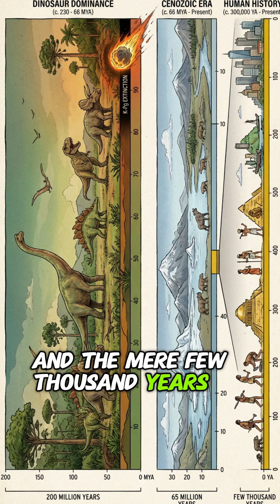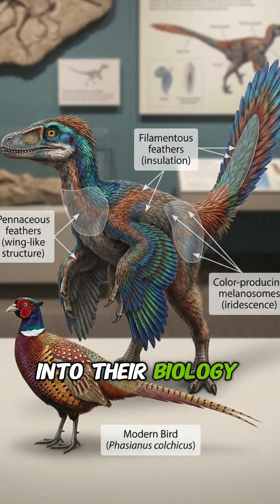Dinosaur's Long Reign: Unveiling Evolution's Mysteries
Explore the incredible 200-million-year reign of dinosaurs and ponder their potential evolutionary advancements in this thought-provoking short video.